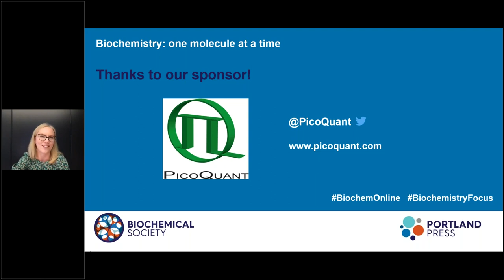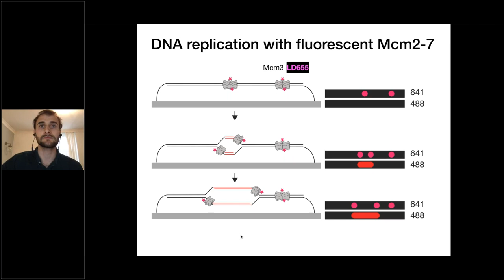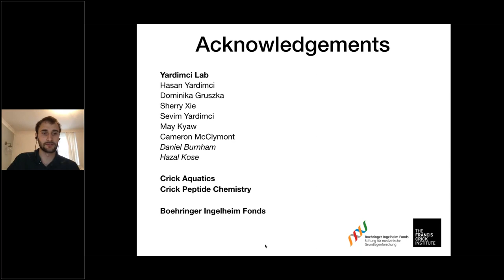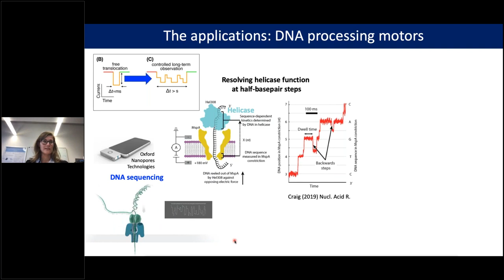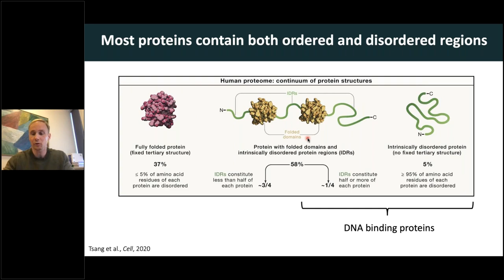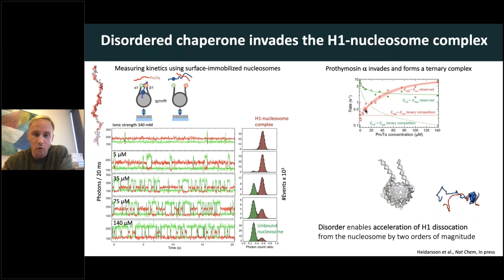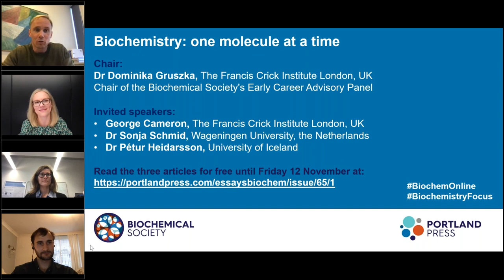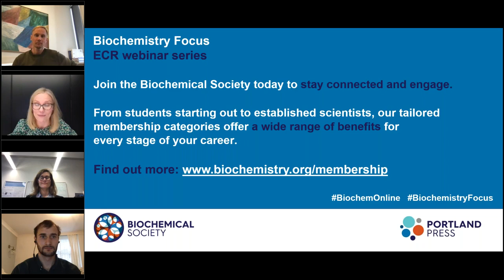Biochemistry Focus ECR webinar series - Biochemistry: one molecule at a time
This webinar is linked to a special issue with the same title published in Essays in Biochemistry. Biological processes are orchestrated by complex networks of molecules. Conventional approaches for studying the action of biomolecules operate on a population level, averaging out any inhomogeneities within the ensemble. Investigating one biological macromolecule at a time allows researchers to directly probe individual behaviours, and thus characterise the intrinsic molecular heterogeneity of the system. Single-molecule methods have unravelled unexpected modes of action for many seemingly well-characterised biomolecules and often proved instrumental in understanding the intricate mechanistic basis of biological processes.

This issue of Essays in Biochemistry showcases different types of single-molecule techniques and their applications to investigate processes that are fundamental to life. This is also the first issue written and edited entirely by early career researchers who help drive this exciting field of research forward.

At this session we welcome three authors from the issue who provide a sampling of current experimentation using single-molecule techniques and the application of these methods to a range of biochemical problems:
•  George Cameron, Francis Crick Institute London (UK)
•  Dr Sonja Schmid, Wageningen University (Netherlands)
•  Dr Pétur Heidarsson, University of Iceland

The webinar was chaired by Dr Dominika Gruszka, at The Francis Crick Institute and Chair of the Biochemical Society's Early Career Advisory Panel. She is also Guest Editor of this special issue.